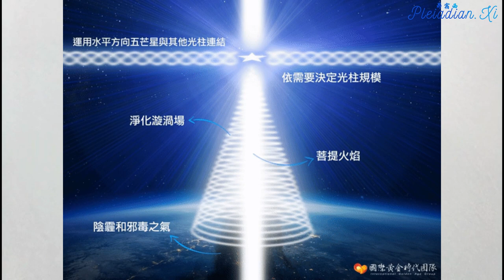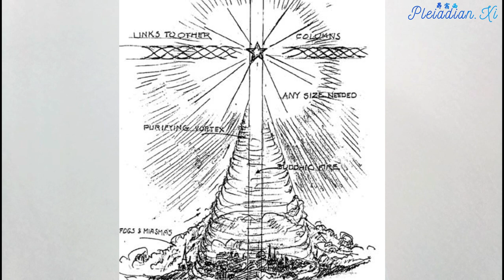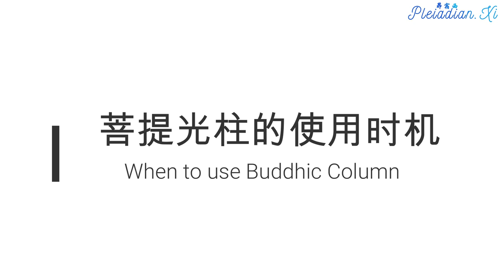【能量清理和守护 Energy Clearing & Protection】菩提光柱 Buddhic Column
菩提光柱是菩提火焰产生的永恒光柱，它与地球光网格连接在一起。这个光柱可以锚定(建立)在任何的地方，比如自己的家，市场、机场、剧院、声名狼藉之地、监狱、医院、疗养院、家/房子上方及其它公共或者私人场所。
也可以通过冥想为自己或者亲朋好友锚定菩提光柱，从而产生永久性的清理和保护作用。它产生的效果是持续的对负面能量进行清理。

它的原理是基于所有物质的螺旋运动，包括原子。原子它本身是由微小的旋涡组成的，它也能变成一个很大的漩涡场。

结构：

1. 一颗常被称为世界导师之星的五芒星，菩提/基督之星（都是五芒星），五芒星的位置是水平的。
2. 来自菩提层面的伟大的提婆神（Great Deva）（天使）的菩提精华光柱深深地锚定在地球。
*提婆神是来自第6维度的光之存有
3. 一个旋转的像龙卷风一样的亚原子层面的物质围绕在光柱周围，它的顶端与五芒星相连。
在锚定的菩提光柱的周围，菩提层面的伟大的提婆神与他的门徒一起，创造一个强大的旋涡场，它的顶端与五芒星相连；它的宽大的体部坐落在地表，就像一个倒立的旋转陀螺，如上图所示。事实上，你不必担心这个直立旋涡的旋转方式。提婆神非常了解这个思想形态，这个旋涡会自发地按照正确的方向进行旋转，并不需要你的配合。然而，以下关于旋涡旋转的讯息是提供给那些有好奇心的人阅读的。
从上面往下看，这种情况下的旋转很可能是逆时针的。在某些情况下，五芒星的位置会发生变化，向下移动到地表然后再返回，或者是停留在地表。在后一种情况下，这个旋涡的顶端会向下移动，从上往下看，旋转很有可能是顺时针的。无论如何，那些碎片会（从周边）被吸入到漩涡中，并在顶部五芒星的位置燃烧。这些旋涡是稳定的结构，且会一直保持这样的形态，不需要更多关注，它会作为永久性的“清洁站”而存在。

菩提光柱的永恒之火以及锚定漩涡场已经是地球光网格的一部分，我们现在在做的，其实是在菩提层提婆神的帮助下，拓展或者是移动现有的漩涡场。如果你是一个人在锚定菩提光柱，需要先给自己锚定菩提光柱，（就是说，要先为自己做这个冥想，然后再为自己想使用菩提光柱处理的人事物做这个冥想）因为菩提光柱需要先通过你进行连接。如果你们是一个团体在锚定菩提光柱，则没有这样的要求。

主要用途：

• 清理环境/身上所有维度的负能量及负面实体
• 改善指定地点风水/能量场

使用时机：

1. 为自己锚定光柱，也可以为自己的家人、亲友、同事或任何人锚定光柱。 这么做可以保护家人或自己，减少大量不必要的干扰。
2. 想要改善住所、办公室或任何的建筑、空间或地区能量场时可以为这些地方锚定光柱。
3. 若受到他人莫名的干扰或针对时，可以为对方锚定光柱。
4. 加速纷争、动乱&战争的结束。在发生这些负面事件的地点，锚定光柱。

A Buddhic column is a permanent  column of Buddhic fire, linked into the planetary network, which may be built virtually anywhere-- such as markets, air ports, theatres, locations of ill repute, prisons, hospitals, nursing homes, your home, and other public or private places. It functions to continuously clear the area of negative energies. It is based on the spiral spinning motion of all matter, including the atom, which is itself composed of tiny vortices. It can be made as large as is necessary.

The components of this structure are:

    1. A 5-pointedl Star often called the Star of the World Teacher, the Bodhisattva /  the Christ (five pointed star)

    2. A thread of buddhic substance from the Great Deva (Angel) of  the Buddhic plane which is anchored deep into the Earth.

    3. A rotating, tornado-like mass of atomic subplane matter, centered around this thread, with the tip connected to the Star.

Around the anchored Buddhic thread, the disciple creates with the cooperation of the the great Deva of the Buddhic plane a great and powerful vortex, its tip connected to the 5-pointed Star and its wide part sitting on the surface, like an upside-down spinning top as shown in the diagram above. Actually, you don't have to worry about which way to rotate the standing vortex.  The Devas are very familiar with this thought-form and will automatically spin it in the right direction without guidance from you. However, the following information on the rotation of the vortex is provided for the curious.  Viewed from above, looking down, the rotation in this case will probably be counter-clockwise.  In some cases, the star will change positions, move down into earth and back up, or come to rest on the surface.  In the latter case, the vortex tip will be down and the rotation will probably be clockwise, as viewed from above.  In any case, debris will be sucked in (from the sides) and up into the vortex and will be burned in the Star at its tip.  These vortices are stable structures and will remain, without further attention, as permanent "clearing stations."  Their purpose is to clear the astral plane.

Since the buddhic columns of fire and the anchoring vortex are already a part of the planetary network, the effort of the disciple is one of moving an established vortex, rather than creating a new one. So, technically when we say that we are building a Buddhic column in a specific location we are actually only moving one and either expanding or decreasing its size.  It only requires the cooperation of the Great Deva of the Buddhic Plane.  If you are anchoring a Buddhic column alone rather than in a group, you should have your own central channel built because the Buddhic thread used to construct it will go through your channel. This requirement may not apply to Buddhic columns built by a group.